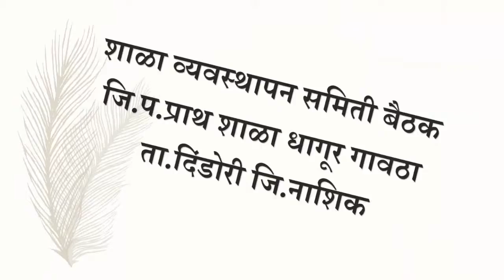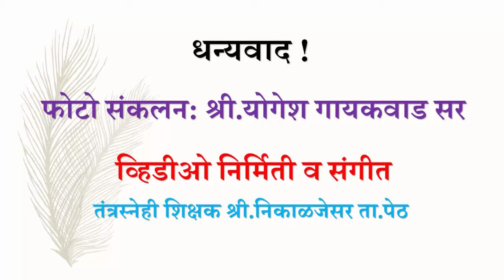Dhaagur gavthan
School First Day Entry Video Created by Technosavvy Teacher Mr. Ghanshyam Nikalje From Peth Taluka But This video is Dindori Taluka in Z P School Dhagur Gavtha.